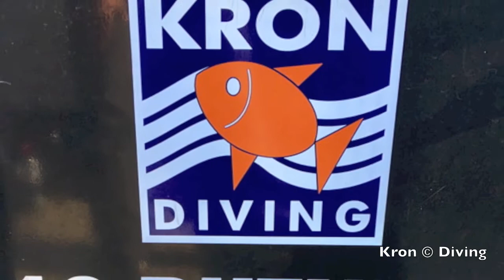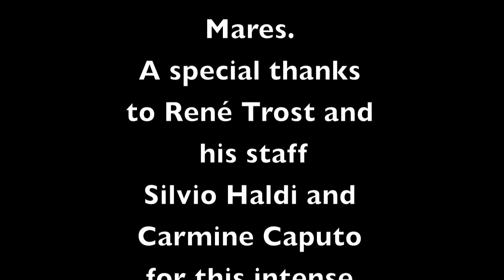Freediving Camp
A small video from the Freediving Camp Week 2016 we had in Kron Diving with Rene Trost! In collaboration with DiveSSI & Mares, and a special thank to Sailboat M/B Zelenbor & Truman Apartments Rab for the excursion day on the Wreck! Fantastic week!